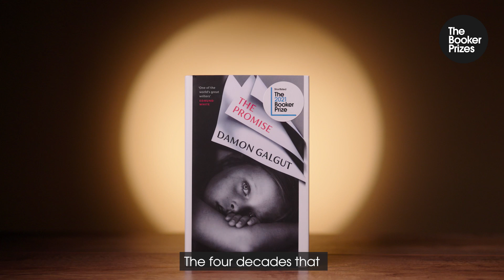About 'The Promise' by Damon Galgut | The Booker Prize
We take a look at the 2021 Booker Prize shortlisted book 'The Promise', including a short reading and observations from the author, Damon Galgut.

The Booker Prize on TikTok
The Booker Prize on Twitter
The Booker Prize on Facebook
The Booker Prize on Instagram